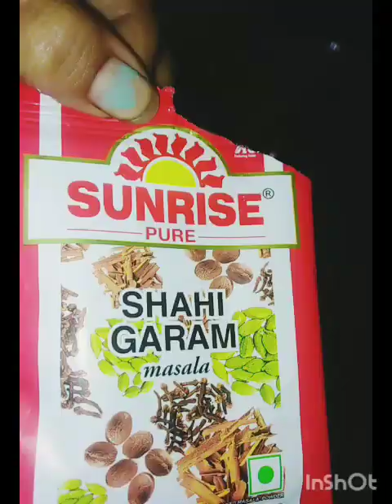সহজ পদ্ধতিতে চিকেন মাসালা রেসিপি | Chicken Masala Recipe easy process in bengali style 😋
সহজ পদ্ধতিতে চিকেন মাসালা রেসিপি | Chicken Masala Recipe easy process in bengali style 😋| @papiyaaradhya7925

°For a juicier Masala Chicken, marinate the chicken for a good 30 minutes to one hour in 1 tsp turmeric powder, 2 tbsp mustrad oil, salt and 2 tsp curd and garlic paste.

Fresh tomatoes always works better than tomato puree.

Make sure you slow cook the chicken, as this would enhance the flavour and colour of your dish.

If the chicken is fried in the masala until it releases oil, it will have a darker colour. If you prefer a deeper colour, you can also add Kashmiri red chilli powder.